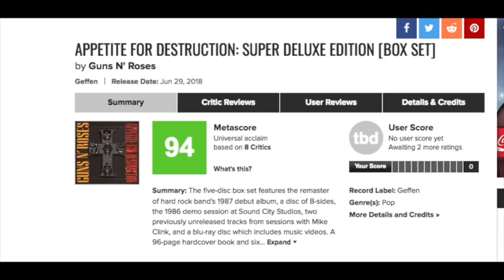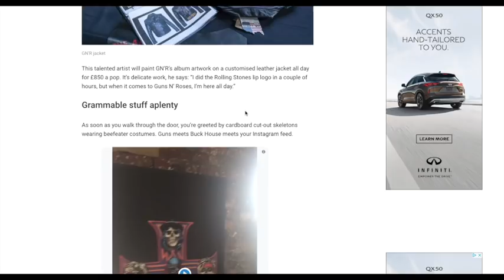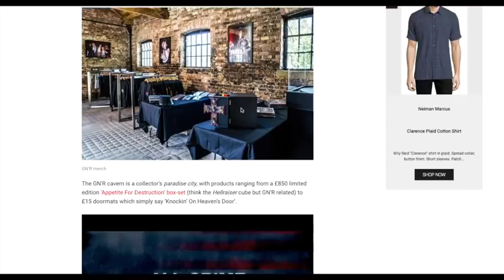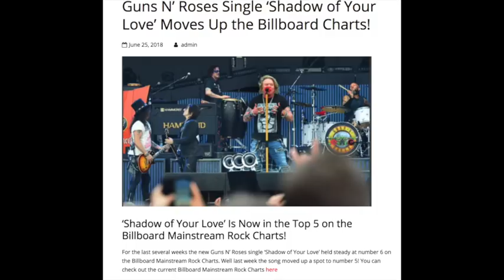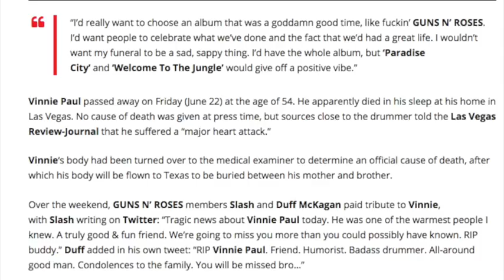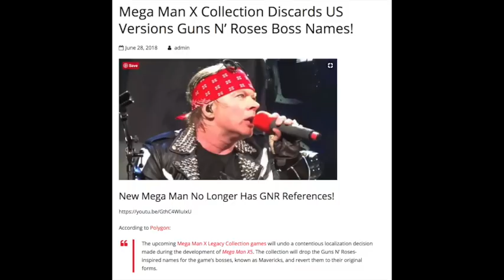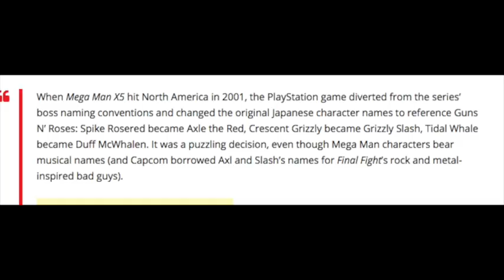Guns N' Roses News: Sebastian Bach Admits to Being Jealous of Axl Rose!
News Sources:

Dwayne Wade Attends Guns N' Roses Concert

Tragic Real Life Story of Axl Rose

Mega Max X Collection News

Guns N' Roses Offer Financing

Sebastian Bach Admits Being Jealous of Axl Rose

Shadow of Your Love Billboard Charts

Vinnie Paul News

Nathan
David A.
Rebekah Legion
Wip243
Jenny P
Karen M.
Ben
Zeeshan H
Linda S.
Ms. Metal
Mary T
Brian P
Lou V
Mark S.
Karl M

06/03 - Berlin, Germany @ Olympiastadion

06/06 - Odense, Denmark @ Dyreskuepladsen

06/09 - Donnington, UK @ Download Festival

06/12 - Gelsenkirchen, Germany @ Veltins Arena

06/15 - Firenze, Italy @ Firenze Rocks

06/18 - Paris, France @ Download Festival

06/21 - Dessel, Belgium @ Graspop Metal Meeting

06/24 - Mannheim, Germany @ Maimarktgelände

06/26 - Bordeaux, France @ Matmut Stadium

06/29 - Madrid, Spain @ Download Festival

07/01 - Barcelona, Spain @ Estadio Olympico

07/04 - Nijmegen, Netherlands @ Goffertpark

07/07 - Leipzig, Germany @ Festwiese

07/09 - Chorzow, Poland @ Stadion Slaski

07/13 - Moscow, Russia @ Otkritie Arena

07/16 - Tallinn, Estonia @ Tallinn Song Festival Ground

07/19 - Oslo, Norway @ Valle Hovin​

07/21 - Gothenburg, Sweden @ Ullevi Stadium